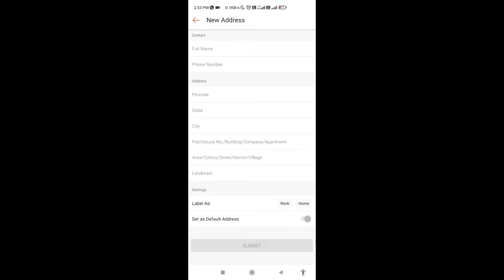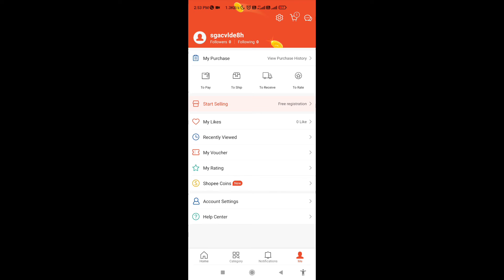How To Add Bank Account In Shopee App For Refund | shopee app me bank account kaise add kare